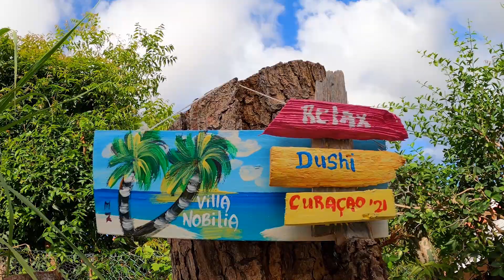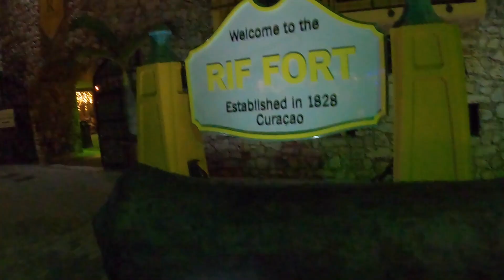Genieten Op Curacao - Vlog #262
Vandaag in de vlog:

Wij zijn 1 dag getrouwd en gaan genieten op curacao .
Dit zijn opnames van December 2021

Bondia Bondia
Hoi wij zijn familie Frans, Leuk dat je kijkt naar een nieuwe video!

♦ Uploaden: Wekelijks

♦ Mijn uitrusting

 - Facebook familiefrans